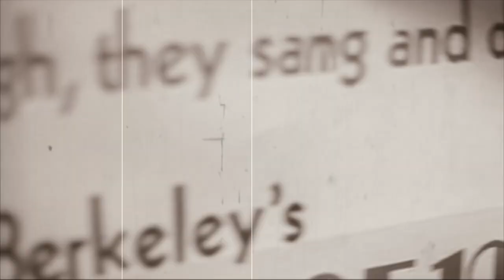M&C Christmas - A Night at the Paramount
M&C Saatchi unfurled the red carpet and laid on the glamour to relive the Golden Age of Cinema at its Christmas Party last week (21 Nov)

Via the efforts of the party people at Project X, Paramount House in Sydney's Surry Hills was transformed into opening night of a Hollywood classic, with the premiere spread over three sumptuous levels.

Film by Joseph Timbs